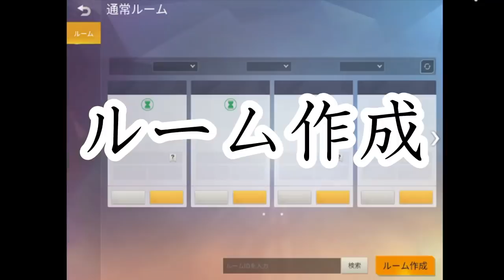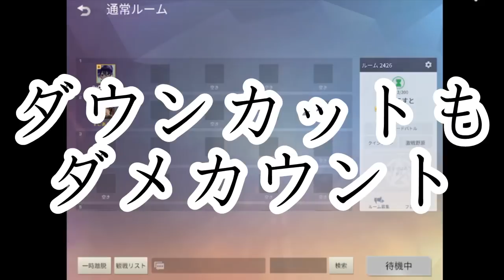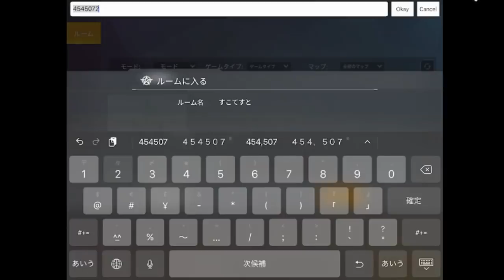【荒野行動】無料で金チケ入手可能な無課金ガチャリセマラの最速裏技裏ワザをプロが解説！全環境での立ち回り！炎炎ノ消防隊コラボも神引き狙え！こうやこうど拡散の為👍お願いします【アプデ最新情報攻略まとめ】